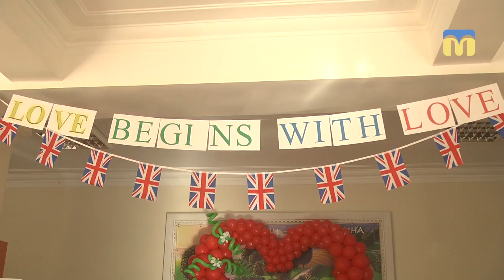Тиждень англійської мови у Миколаївській школі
Концерт з казковими героями і все англійською мовою. Сьогодні в Миколаївській загальноосвітній школі № 39 імені  Юрія Макарова підбили підсумки тижня англійської мови.